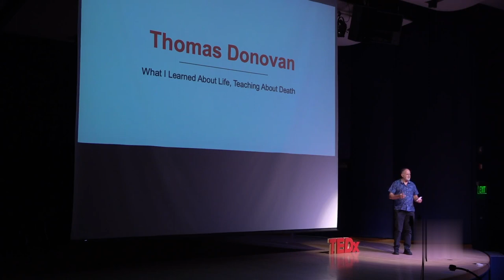What I Learned About Life, Teaching About Death | Dr. Thomas Donovan | TEDxMontanaStateUniversity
Dr. Thomas Donovan discusses creating a safe space on a university campus to talk about death and what he learned about life from that experience.  Thomas Patrick Donovan has served as a
Faculty Fellow in the Honors College at Montana State
University since 2011. He holds a doctorate in Psychology from
Pacifica Graduate Institute. Inspired by Ernest Becker’s The
Denial of Death, he is particularly interested in the existential
questions regarding living a meaningful life in the face of
awareness of inevitable finitude. He is the author of The Rail:
What Was Really Doin’ in the 60’s Bronx. He currently lives in
Bozeman, MT This talk was given at a TEDx event using the TED conference format but independently organized by a local community.